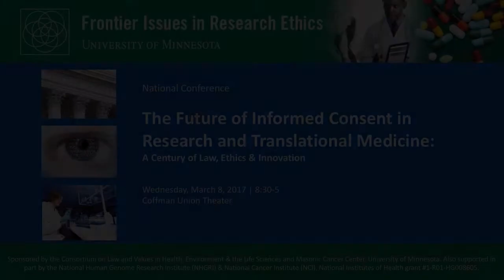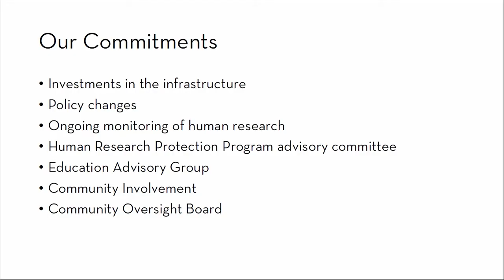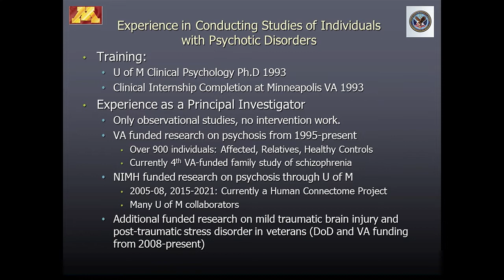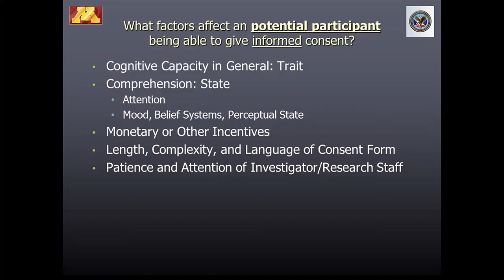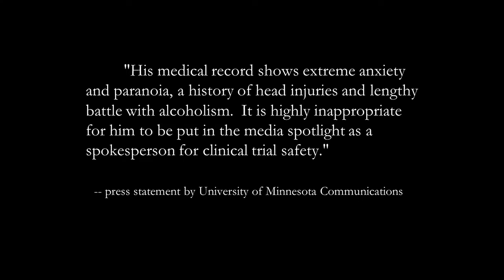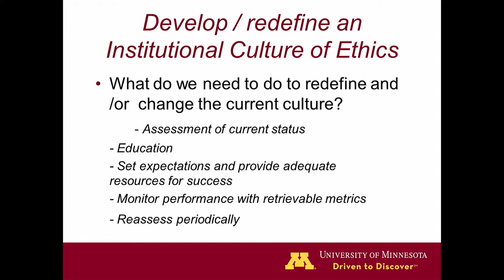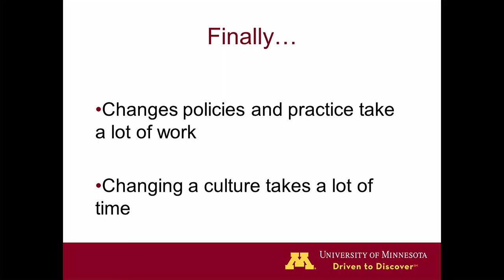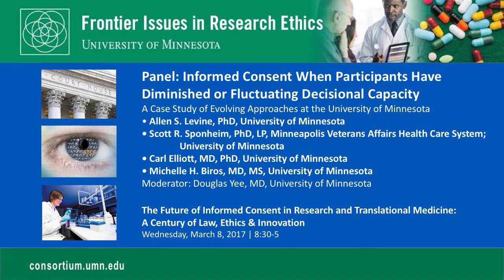Panel: Informed Consent When Participants Have Diminished or Fluctuating Decisional Capacity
Panel: Informed Consent When Participants Have Diminished or Fluctuating Decisional Capacity – A Case Study of Evolving Approaches at the University of Minnesota

• Allen S. Levine, PhD, Interim Vice President for Research; Professor, Dept. of Food Science and Nutrition, University of Minnesota.
• Scott Sponheim, PhD, LP, Staff Psychologist, Minneapolis Veterans Affairs Health Care System; Professor, Dept. of Psychiatry, University of Minnesota.
• Carl Elliott, MD, PhD, Professor, Center for Bioethics and Dept. of Pediatrics, University of Minnesota.
• Michelle Biros, MD, MS, Interim Department of Head & Research Director, Dept. of Emergency Medicine; Chair, Medical School Institutional Review Board, University of Minnesota.

Moderated by Douglas Yee, MD, Director, Masonic Cancer Center; Professor, Medicine and Pharmacology; John H. Kersey Chair in Cancer Research, University of Minnesota.